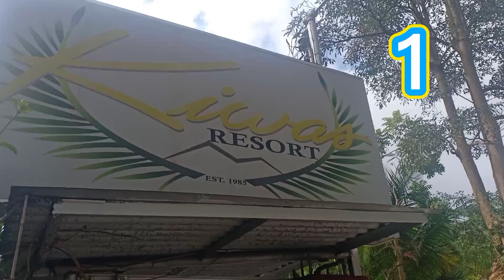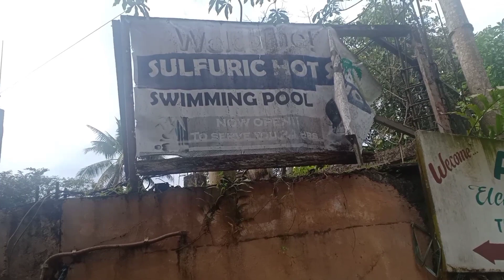Swimming pools,resorts,tunnels,river,hot springs and beautiful nature ng Asin Tuba Benguet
Kung hanap nyo ay resort na malapit sa Baguio City, Dito Po kayo sa resort na matatagpuan sa Asin. Napakasariwa Ng hanging, maraming pools para sa Bata at matatanda. May mainit na tubig at may malamig. Take your choice. Ang tubig sa mga pools ay dumadaloy dahil tuloy tuloy Ang Pag agos Ng tubig.
Sayang napakaperfect para outing at bonding Ng pamilya, kaibigan,magjowa at para sa lahat. Mamamangha din Po kayo sa tunnels at tanawin na madadaanan ninyo.